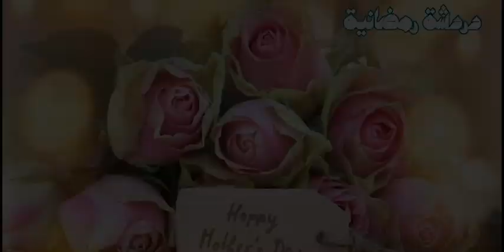دردشة رمضانية - يوم الأم المزعوم - مزاج الكويت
Mazaj Kuwait
340